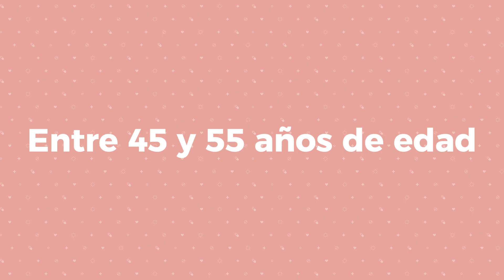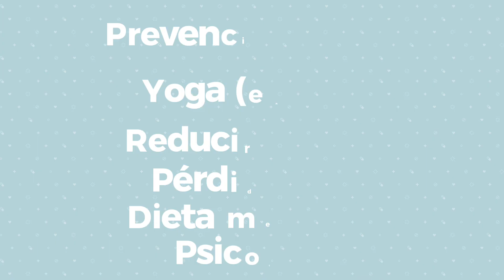Menopausia | Por tu salud | UG